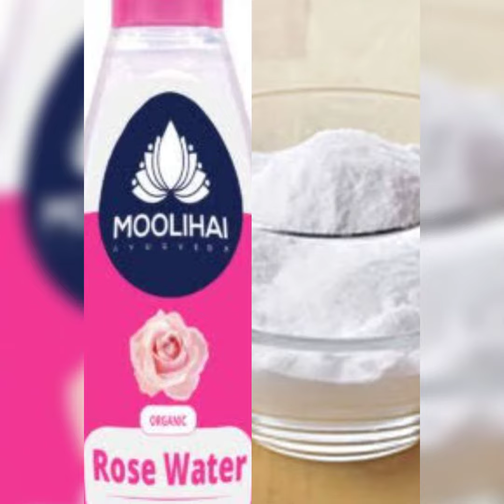Amazing benefits of Alum 😱😱.| 5 hacks with Phitkari ( Alum)